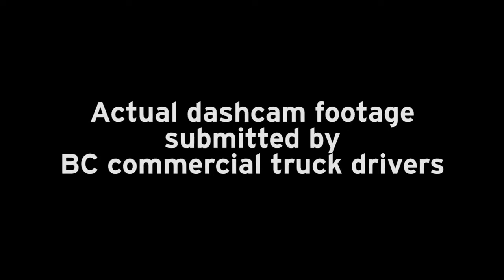Be Truck Aware: Dashcam Video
This video shows several scenarios in which B.C. drivers are putting themselves at risk by not driving safely around large commercial trucks.